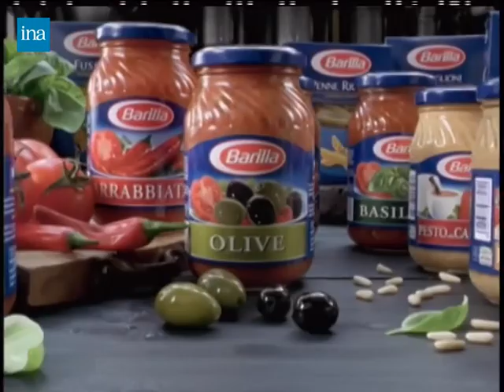pub Barilla(1)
YouTube pubs ads